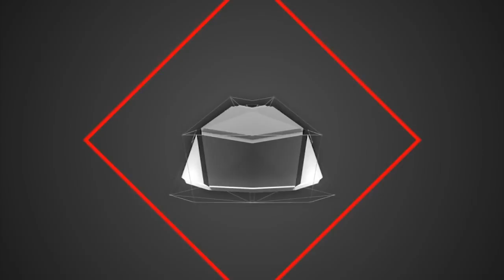Alex Marini - Baciami ( VIDEO UFFICIALE 2019)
@2019 NAPOLI MUSIC : Alex Marini - Baciami ( VIDEO UFFICIALE 2019)

AUTORI : PIERO PALUMBO - TONY APRILE
ARRANGIAMENTI : TONY APRILE
REC MIX E MASTERING : ZEUS RECORD

REGIA : SALVATORE MAIORANO
OFFICIAL SOCIAL
FACEBOOK ALEX MARINI
INSTAGRAM ALEXMARINIMUSIC

CONTATTI ARTISTICI
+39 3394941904